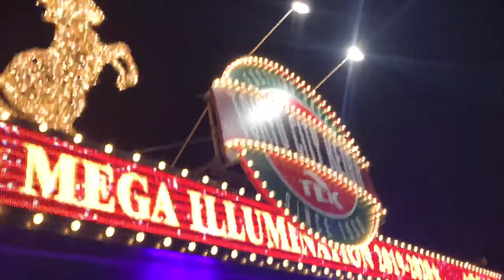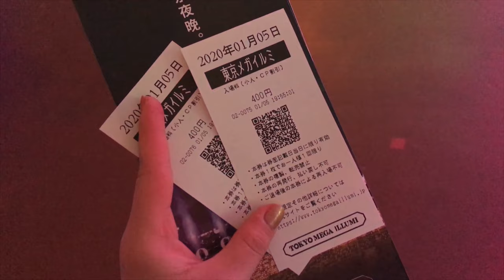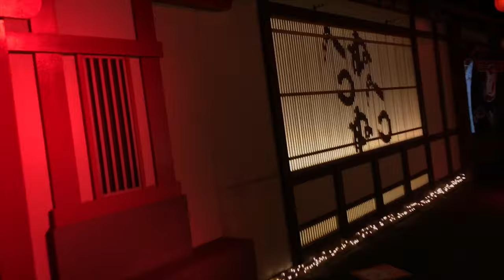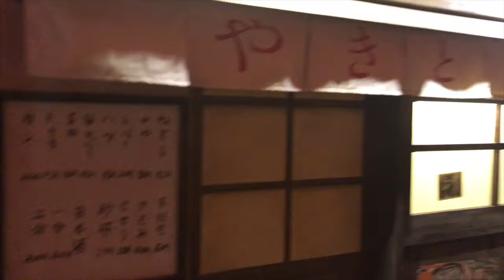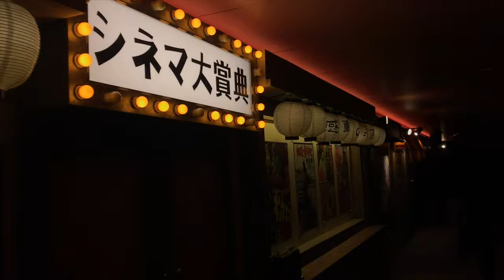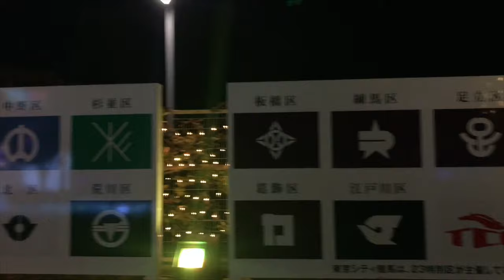旅游 东京都心大型灯光展 Tokyo Maga Illumination 2019年～2020年冬季限定 大井競馬场 中文声音 灯展 台场 临海 璀璨灯光秀 美丽 梦幻 浪漫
今年的一月上旬我和朋友一起去了位于东京都心大井竞马场的Tokyo Mega Illumination 。这支影片因为编辑和上传的进度，这只影片拖到了二月初，不好意思哈。今天也是元宵节，祝大家元宵节快乐！

这支影片主要是介绍这个灯光展的。这是一场以结合“马”、“人” 与“文化”的，以大井赛马场为舞台所举办的灯饰活动， 会场内可以欣赏从江户至东京的原乡风情， 以及崭新的表演方式尽心呈现的无数灯饰美景。敬请欣赏这场点亮河岸的光之绿洲吧。

〈闪烁巨树区域〉
从进门后的5个景点都属于闪烁巨树区(Twinkle mega tree area)。这个区域是以象征大井赛马场夜晚的“闪烁”－twinkle为主题所展开的灯光之旅。
“Twinkle Toenail”的演出主题是通往未来的时光隧道。散布在天花板和墙壁的灯饰闪耀光芒，注状的数位看板，是以宇宙空间站里展翅飞翔的飞马来表现的世界。由这个365度环绕的宇宙空间，带领我们进入本次的盛会。
TWlN梦幻旋转木马会随着周围的亮光转动的，而且这个造型也比较可爱，待会儿我要坐上去拍个照。
“极光森林”使用最新的灯光技术营造出光彩耀目的娱乐空间，展演出梦幻般的森林。敬请伴随着美妙音乐，享受如白金般辉煌的光之森林，以及由空中触手可及的光彩云霞所呈现的天空神秘景象。在都市里闪耀着宏伟的璀璨极光为必看之景。

〈闪亮巨树区域〉
“Tokyo Time Toenail”，听名字感觉有点类似于时光隧道这样的感觉。在你们面前所看到的这个隧道在镜头可以看到一个亮光。这个隧道呢，就是连接闪亮巨树区域和时光旅行区域的。而这个景点是属于时光旅行区域的。这个隧道以是黑暗与光明为主题所呈现的灯光影出，在穿过这一段黑暗的时空，向着亮点走过去，就可以看到如同万花筒般五彩缤纷，还伴随着动听音乐的隧道，而穿过隧道即可通往至今从未见过的地方。
“The Genfukei”是以田园与梯田为主题，目的是用美丽的灯光创造出日本田园风景以及日本人的内心景致。
“江户樱花隧道”全程有100公尺。一朵朵小小的樱花用铁丝穿在一起摆成了拱门的形状隧道的颜色也是会随着时间变化的。进去好像是在走一个用星空花瓣布满的隧道。而且樱花又正好是日本的国花。
“明治光之博览会”是以明治时代的「全国工业博览会」作为灯光秀表演的转捩点。此区是以宣告日本电子时代全面来临的全国工业博览会及明治时代的灯光技术为主题来进行布展。
“明治惊喜迷宫”有许多这种竖着的大屏幕，道路两侧还放着这种像孔明灯一样的灯。而你们在屏幕上看到的是由明治浮世绘图界三杰之一的小林清亲氏所绘制的艺术品，只要触碰屏幕，屏幕上的静止的绘画就会发生变化。
“大正浪漫光花园”充满了象征「大正浪漫」的独特设计与美感。各个角落还有许多以马为图样的玻璃花窗风格展品，值得细细欣赏。
“玫瑰花园”总共有6400朵玫瑰。放眼望过去，五颜六色的，真好看。而这每一朵玫瑰花其实都是塑料做的。

《景点信息》
Tokyo Mega Illumination
地址：〒140-0012 　東京都品川区勝島
２－１－２　大井競馬場

谢谢观赏！